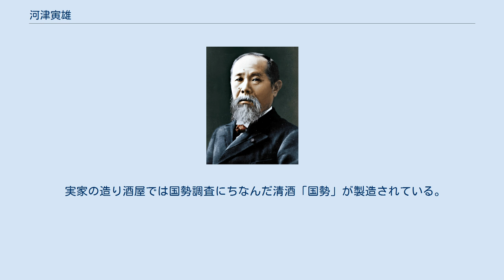河津寅雄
河津 寅雄（かわづ とらお、1902年 - 1979年2月2日）は、日本の政治家。
1948年から死去する1979年まで小国町町長を務め、その間8期15年間にわたり全国町村会長を務めていた。
町長時代には給与など一切の報酬を辞退した。
 また、1957年から死去するまで自由民主党熊本県連会長も務めており、200もの会長職を務めていた時期もある。
 熊本県出身。
地元で山林業や酒造で大富豪であった彼は1942年に小国町町議となり、1948年に同町長、1957年に自由民主党熊本県連会長、1963年には全国町村会長となった。
 1972年に財団法人熊本県健康管理協会を立ち上げて初代会長となった。
また日本赤十字社熊本県支部長を務め熊本赤十字病院の設立にも貢献した。
 彼が町長を務めた時期、1957年からジャージー牛を利用した酪農を振興した。
その後乳量の多いホルスタイン導入の声が高まったが小国町のような山村ではジャージー種の方が適していると主張しホルスタインの導入をさせなかった。
 1959年に町有地牧野の払下げを行い、その結果共同体として重要な役割を果たしていた大字の影響力が低下した。
 また人件費や事務費などの経費削減に努めて、1963年には小中学校の教科書無償配布と修学旅行費の全額町費負担を実現、1964年には国民健康保険の世帯主・家族10割給付の実施を実現した。
 実家の造り酒屋では国勢調査にちなんだ清酒「国勢」が製造されている。